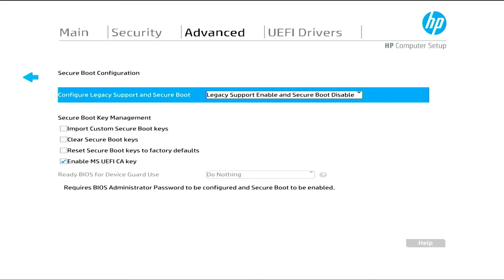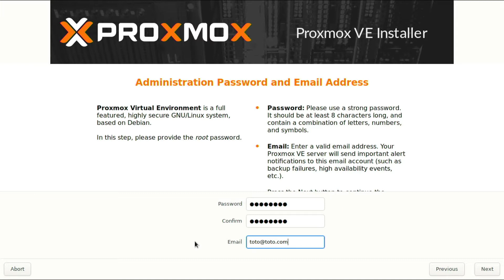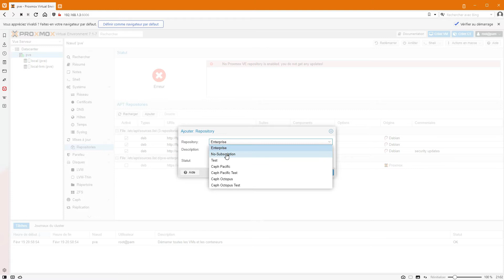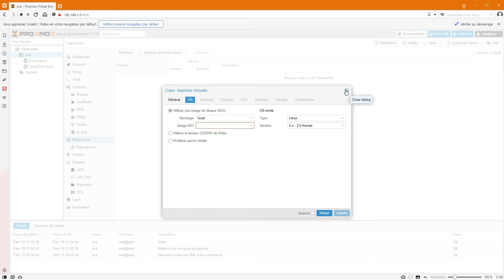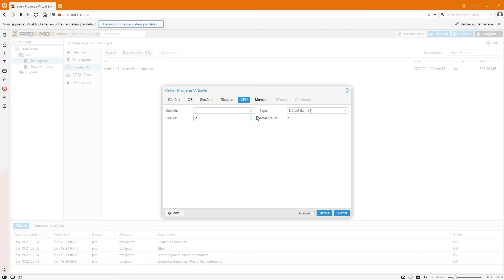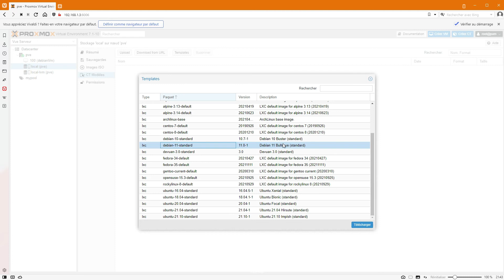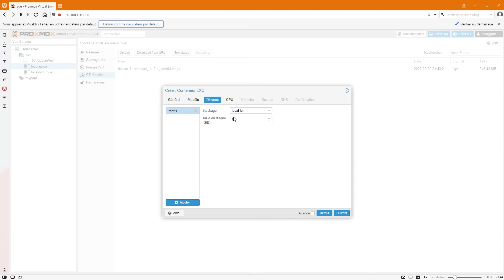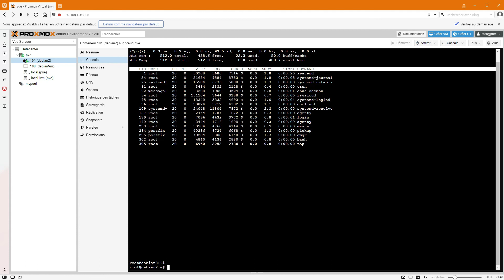Installer et configurer Proxmox VE sur un HP Elitedesk 800 G3 Mini